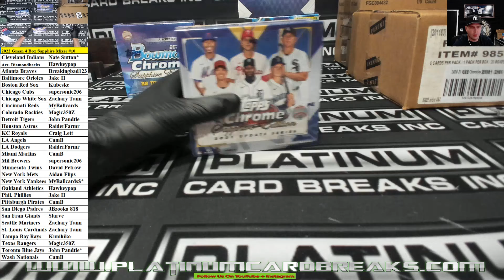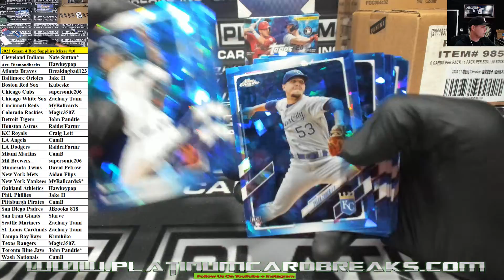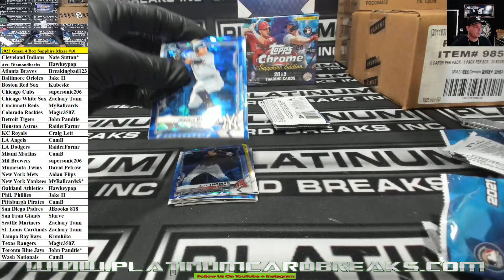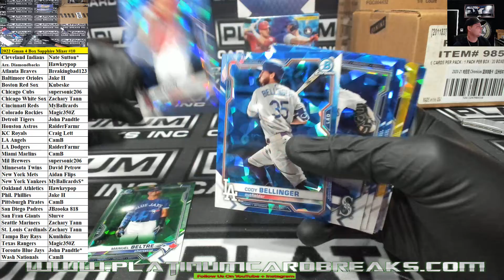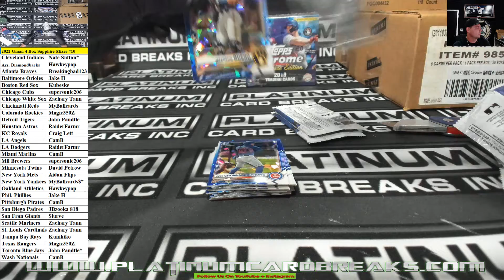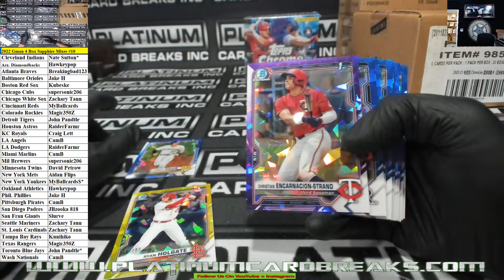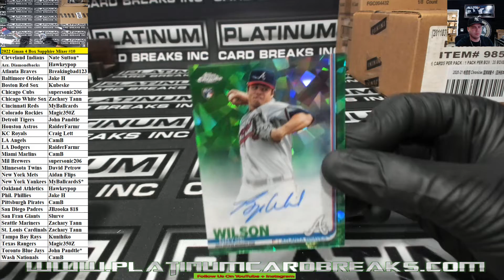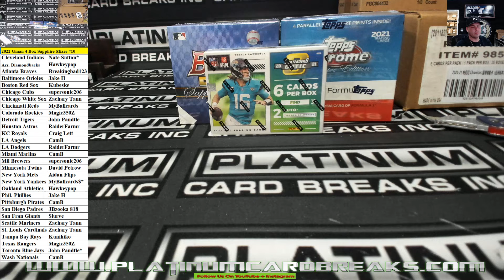2022 Gman 4 Box Sapphire Mixer #10